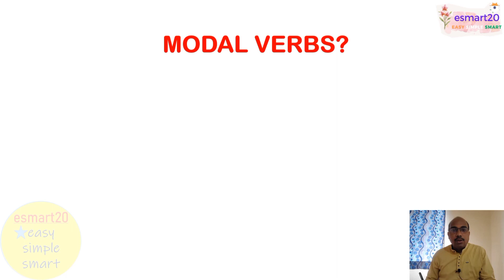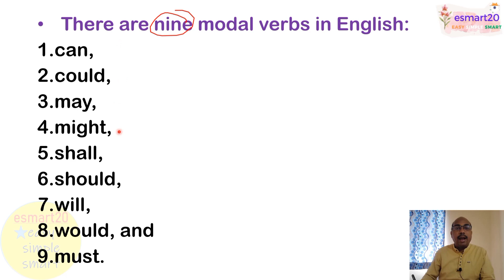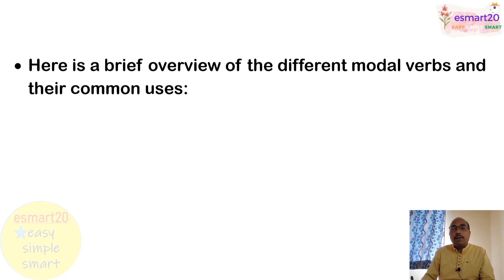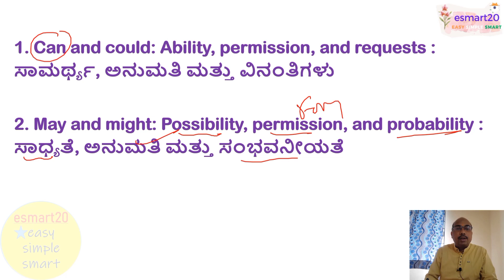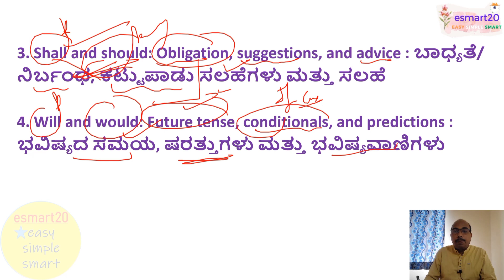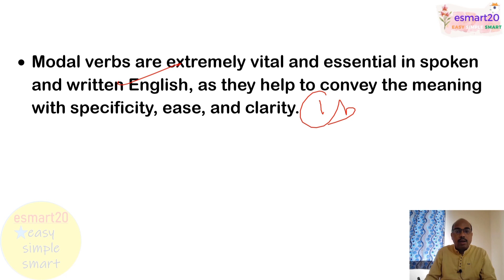Model Verbs For SSLC PUC Students | General English Grammar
I explained the Model Verbs For SSLC PUC Students | General English Grammar | through Kannada | in a very simple way and with lots of pictures ( Model Verbs For SSLC PUC Students | General English Grammar | ). I have used a new method for you to understand ( Model Verbs For SSLC PUC Students | General English Grammar | ). If you watch this video in its entirety without giving up, you will understand it very easily and you will say, "Model Verbs For SSLC PUC Students | General English Grammar | " is very easy.

Your
Raju